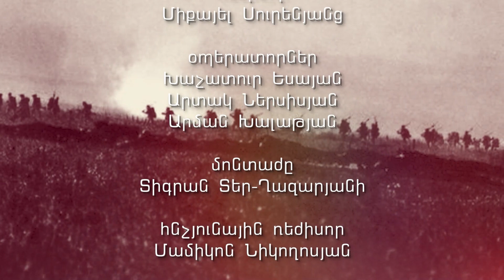Զենքն ինքն իրենով խնդիր լուծող չէ․ անհրաժեշտ են պատասխանատու, համակարգային,արմատական փոփոխություններ